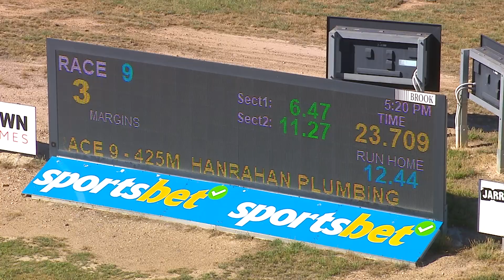BEN FRI 15 DEC 23 R9